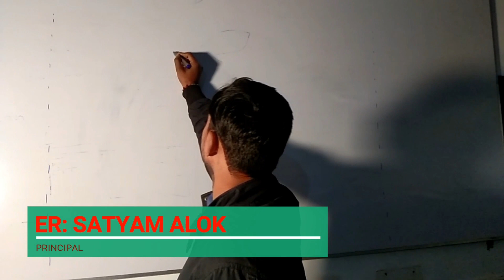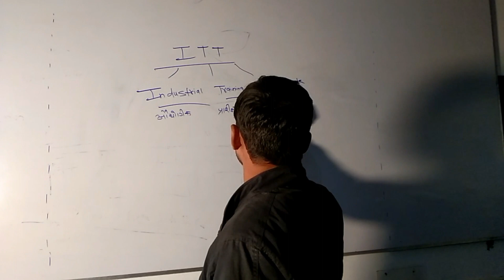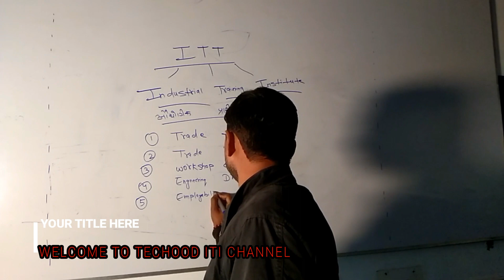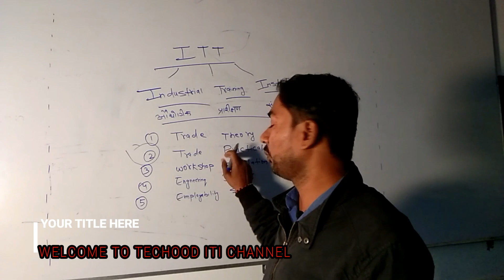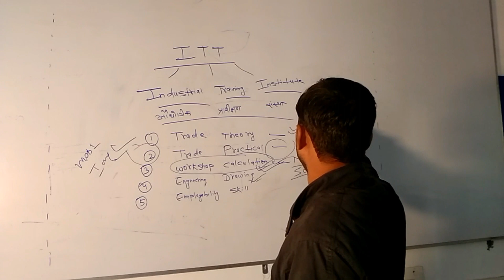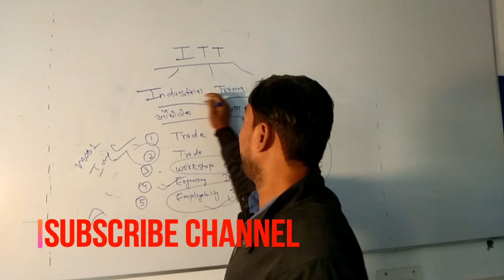INTRODUCTION OF ITI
IN THIS VEDIO WE HAVE INTRODUCES THE SUBJECT OF ITI IN WHICH ALL THE SUBJECT DESCRIBE ONE BY ONE WHICH WILL HWLP STUDENTS TO UNDERSTANT HIS SYLLABUS